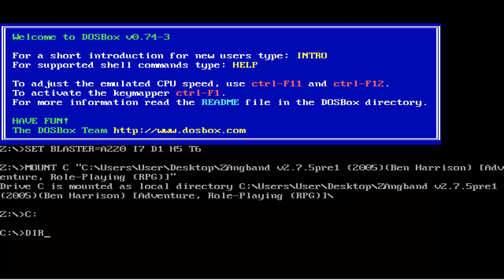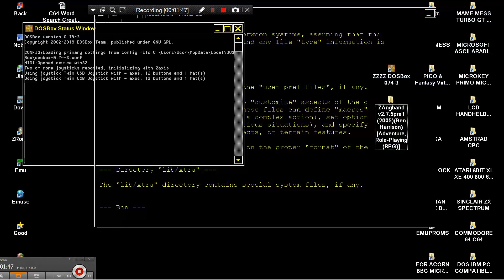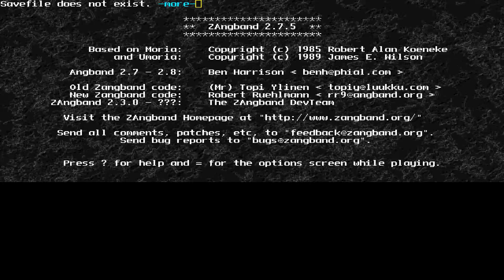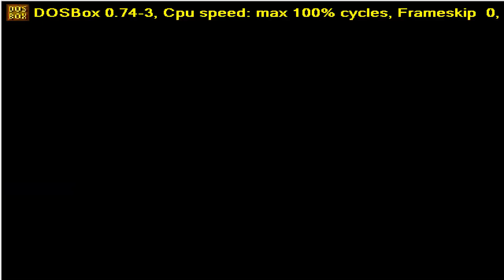DOS IBM PC COMPATIBLES MICROSOFT ZAngband v2 7 5pre1 2005 RPG Ben Harrison